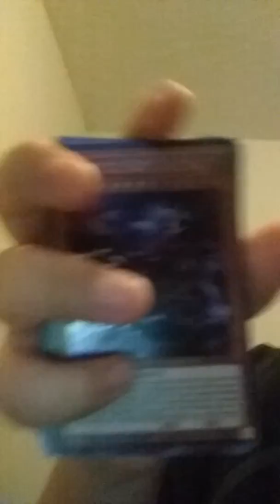ONE YEAR OF YOUTUBE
Today this channel is one year old and ive coundnt be here with out you guys Love you guys and girls so much and thanks for all the support you guys giving me you guys are the best and thank you so much for being apart of this channel love you guys and take care